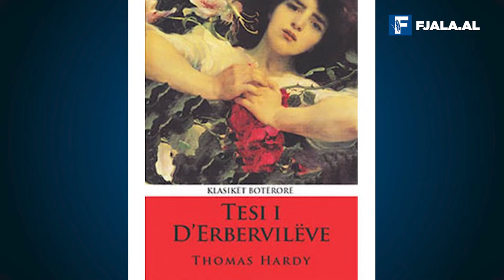“Valsi i Titanikut” për deputetët pa merita Nga Leonard Veizi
Xha Siprakja u zgjodh deputet pasi kandidoi me Partinë Liberale. Shpërthyen fishekzjarrët dhe iu bë një foto familjare. Sepse në çdo rast, një njeri publik duhet të jetë po aq familjar në sytë e botës.

Ky është epilogu i komedisë së njohur të autorit rumun Tudor Mushatesku, e që nga Teatri Kombëtar është ngjitur në skenë bazuar mbi titullin origjinal “Valsi i Titanikut”, e ku aktori i mirënjohur, Roland Trebicka interpreton rolin më emblematik të tij.

Po ta lëmë mënjanë veprimtarinë regjisoriale e të flasim për thelbin e veprës, atë që përcillet përmes dialogut skenik.